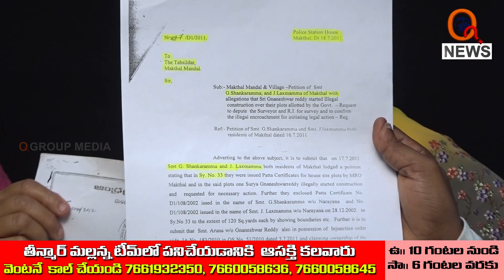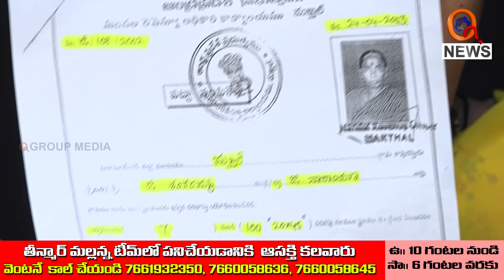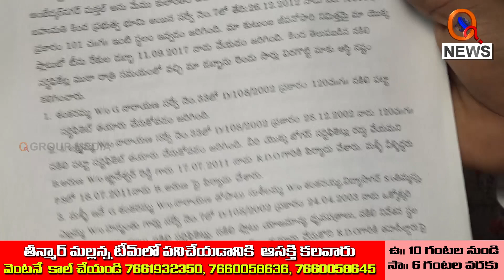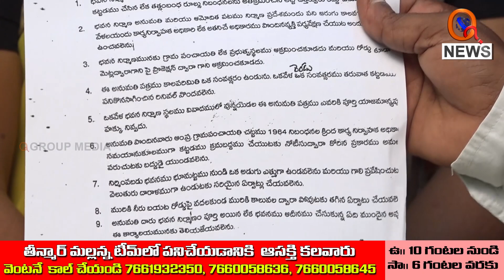నకిలీ సర్టిఫికెట్లతో కాాంగ్రెస్ కౌన్సిలర్ భూకబ్జా..|| TeenmarMallanna || QNews || QNewsHD